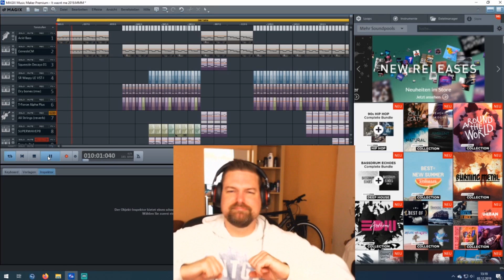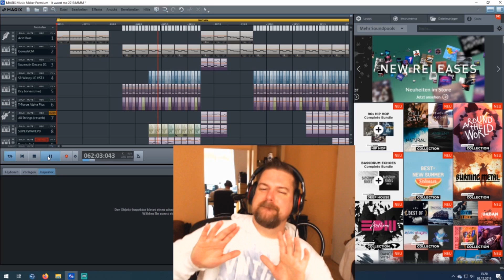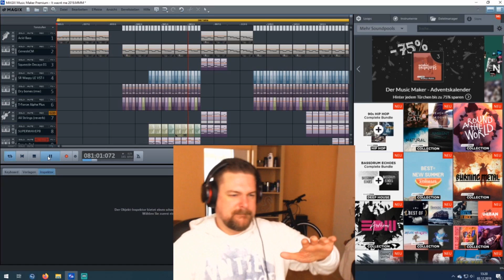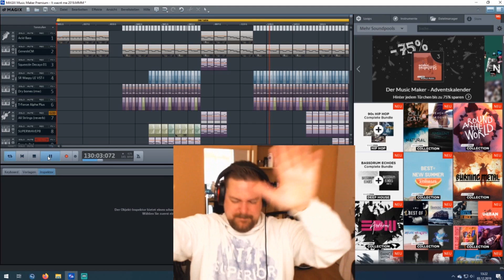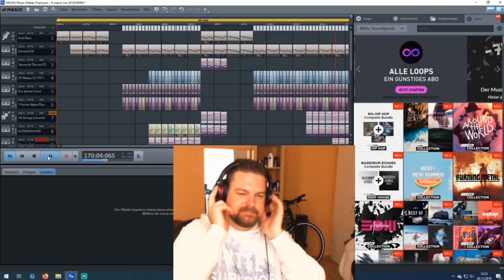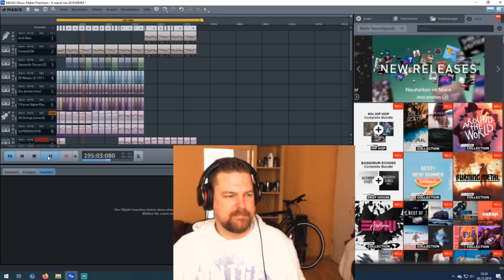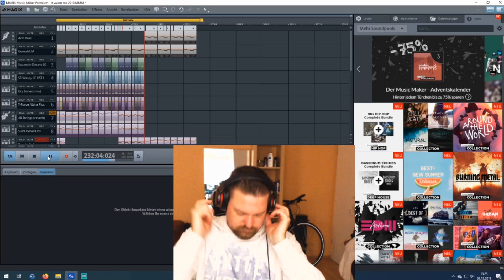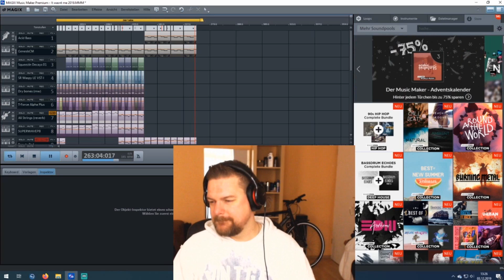DJ Chipstyler - The Desire in my Heart